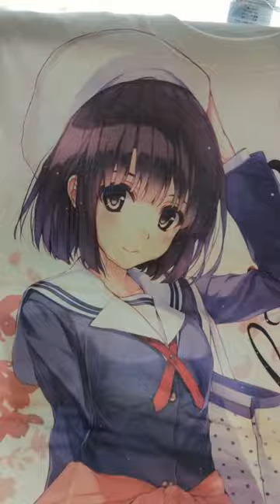Saekano T-Shirts Haul ♥️ [冴えカノ Tシャツ]・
Cospa Saekano T-Shirts Haul ♥️

コスパ 冴えない彼女の育てかた Tシャツ 😍